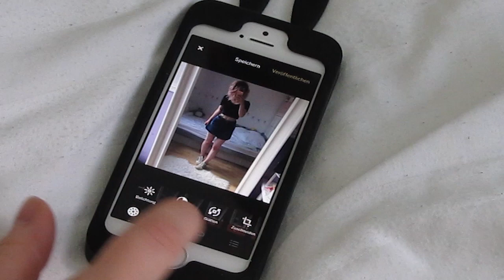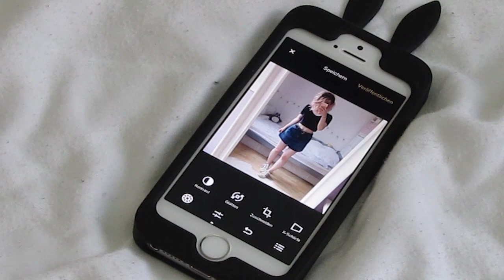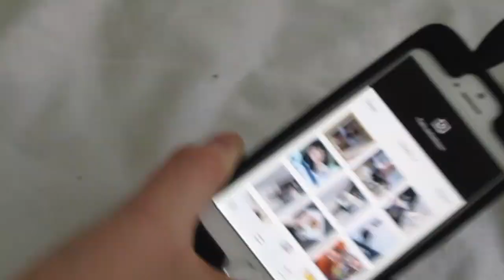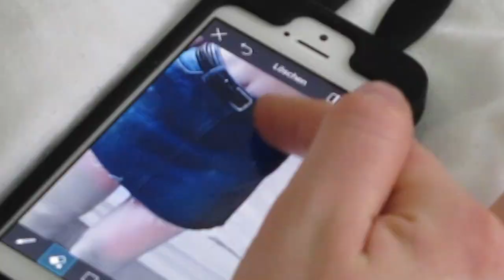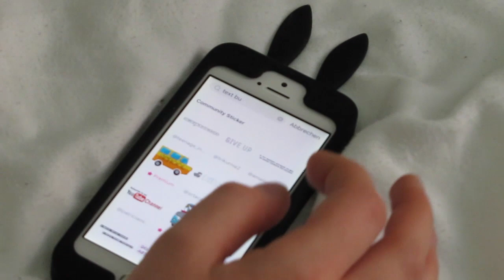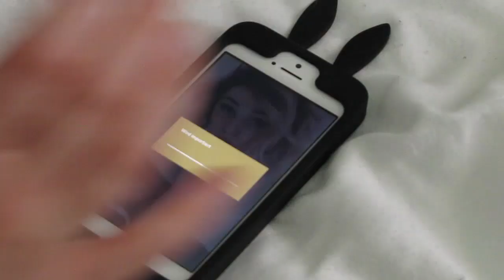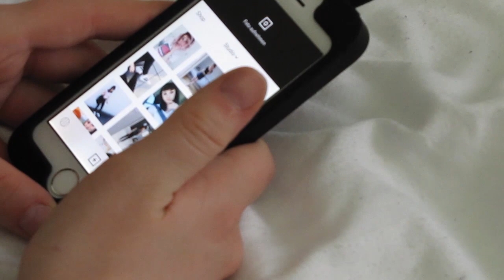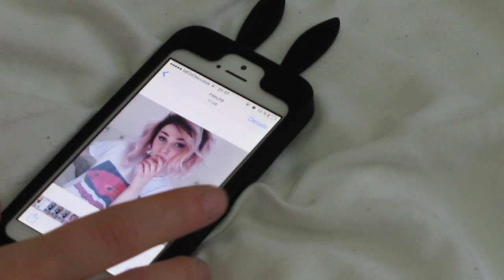Wie ich meine INSTAGRAM Bilder bearbeite - Whitefeed + Tips für ein schönes Instagram Feed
ich hoffe euch hat dieses Video gefallen wenn ja zeigt es mir gerne mit einem Däumchen nach oben. :)

🌟 Kurze Info's 🌟

▶ Ich heiße Nele
▶Bin am 1. September 1998 geboren
▶ wohne in NRW